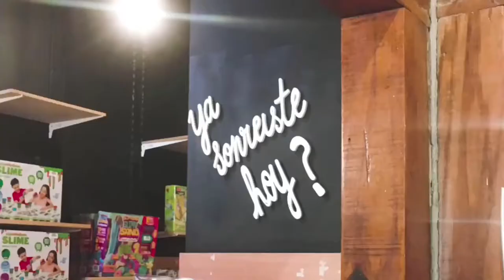¡LA SONRISA DEL CAIMAN - PUNTO DE VENTA!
¡Soy un Empresarios Junor!

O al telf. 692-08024